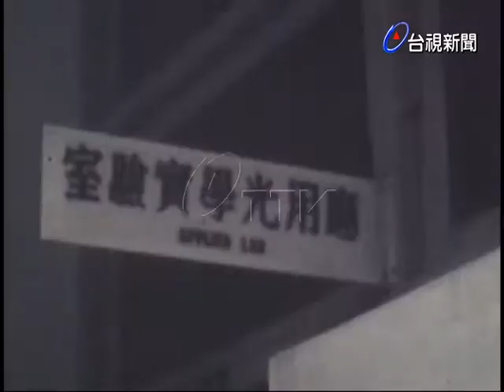嚴副總統參觀交通大學.清華大學.巡視縣政府.縣議會.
(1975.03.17)嚴家淦副總統參觀交通大學.清華大學.巡視縣政府.縣議會.